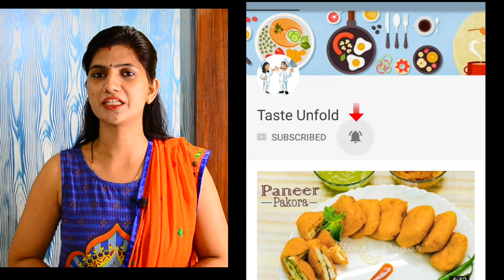Lunch Box Idea #4 | Upma | Fruits | Snacks | Lunch Box Recipes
60 Lunch Box Ideas | Monday to Friday |

Ingredients:
-Rava (suji)
-Raw peanuts
-Kaju (cashew) - Optional
-Cumin seeds
-Hing
-Salt
-Garam Masala
-Urad Dal
-Rai (mustard seeds)
-Curry leaves
-Onion
-Garlic
-Carrot
-Peas
-Tomato
-Oil / Ghee